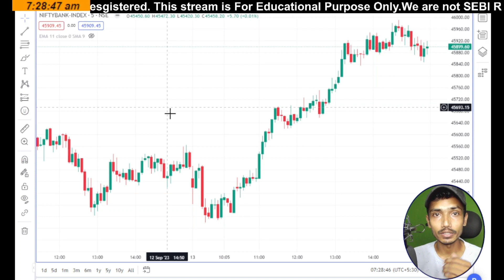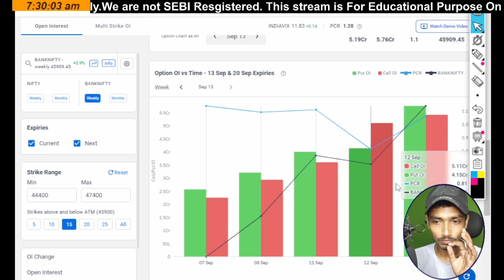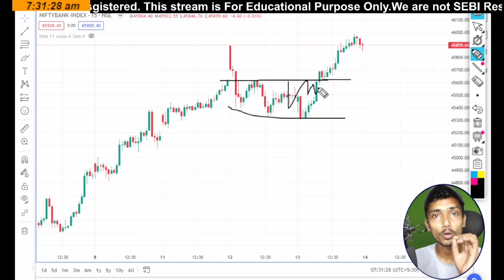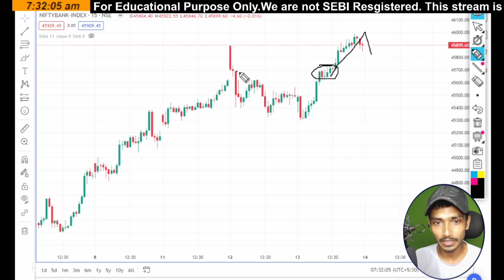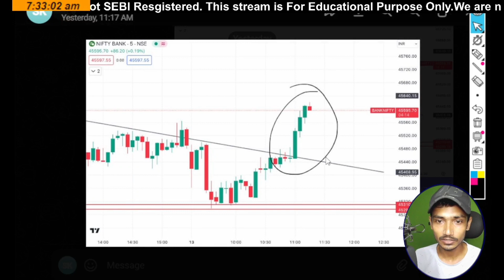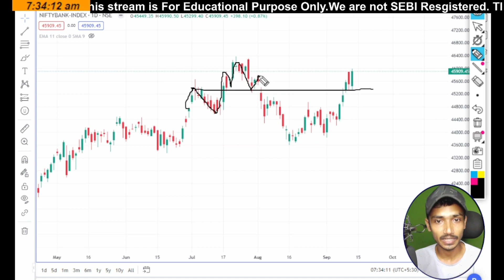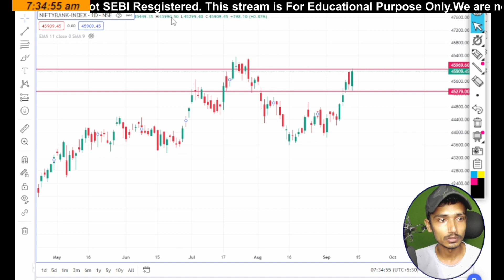Market Analysis || Oi & FII Data Analysis || 14-Sep-2023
Don't Call 🤙 Only Message